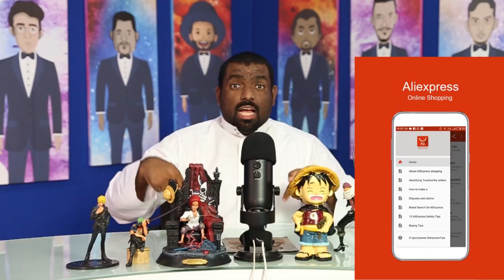فيتو مانجا كينجدوم - تصادم العواطف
تحميل AliExpress

كود القناة : Aishow

كود العرض الخاص : otaku

طاقم القناة
مؤسس  : محمد النعامي
تويتر- انستقرام : Topdsecret
مؤسس  : ماجد العامر
تويتر - انستقرام : MJ_Alamer
مؤسس : ابراهيم العامر
انستقرام : hema_y_a
سناب : utc2015
مقدم القناة : أحمد اليماني
سناب - وانستقرام : E7_1
مقدم القناة : ياسر البراك
تويتر : Apdsigs
مقدم و مونتج القناة : عبد الرحمن الريزان
تويتر: d7mmey
مقدم القناة : عبدالجليل الجهني "صياد الانمي"
انستقرا و تويتر و سناب : x3j94